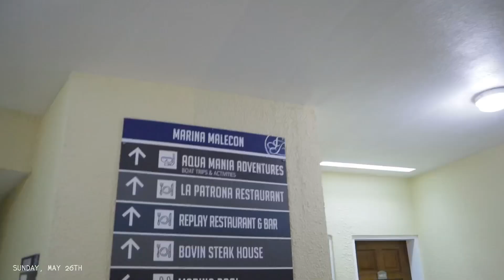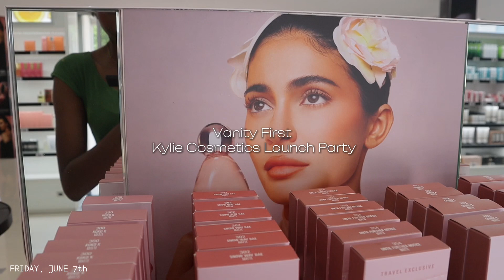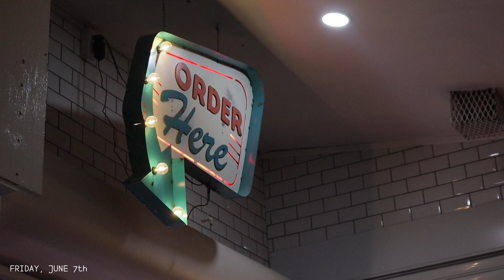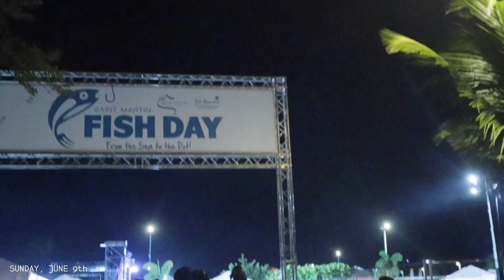St Maarten Vlog | Dinner dates, shopping, bikini photoshoot, Life as a full time content creator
Get a peek behind-the-scenes of a day filled with dinner dates, shopping, and a Kylie Cosmetics launch party in this collective vlog featuring a black Caribbean girl.
can't wait to see what life has in stock for me now that i'm a full time content creator !

♡ FAQs ♡
Age: 22
Height: 5’4
Camera: Canon EOS M50
Editing Software: CapCut